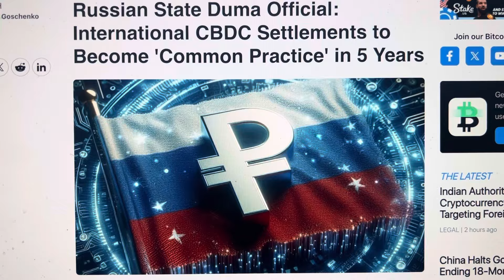EXPOSED..."SANCTIONED COUNTRY" BY THE USA OFFICIALLY HAS CRYPTO CURRENCY ALL READY